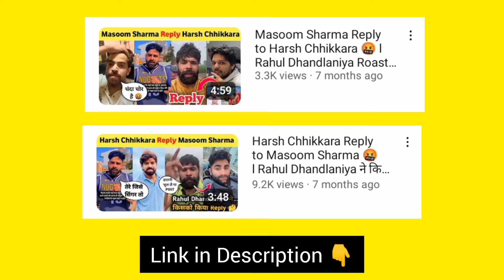Harsh Chhikkara ने Masoom Sharma के बारे में क्या बोला 😱l कंबल चोर Harsh Chhikkara Viral Recording 🔥